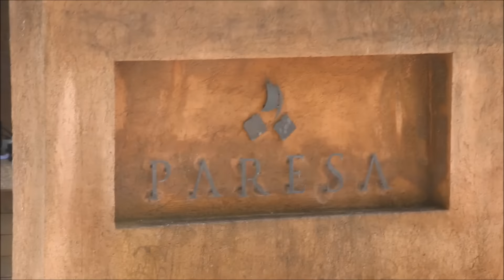DAILY LIFE IN THAILAND VLOG #023 This place is amazing!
Shot and edited using:
Xiaomi Mi Max 3